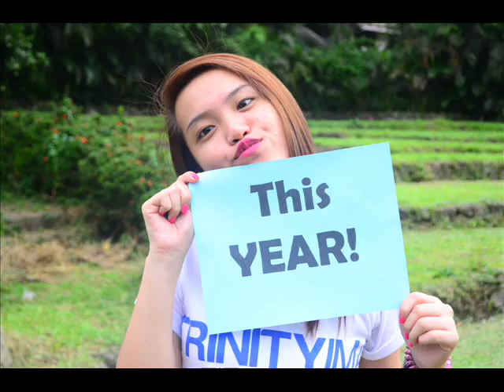Our TrinityJMA family's short message for PJMA :)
Congratulations to the new board of officers of PJMA!
Good luck on your projects this year!
God bless.